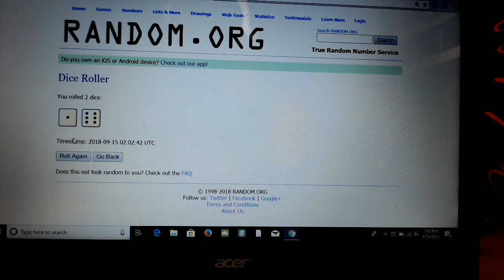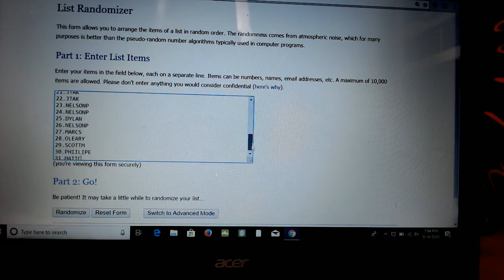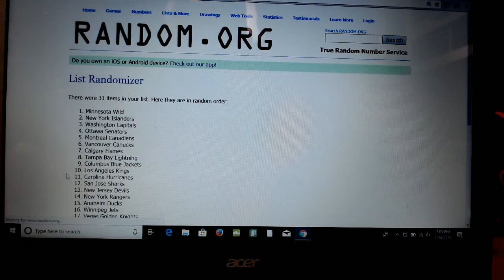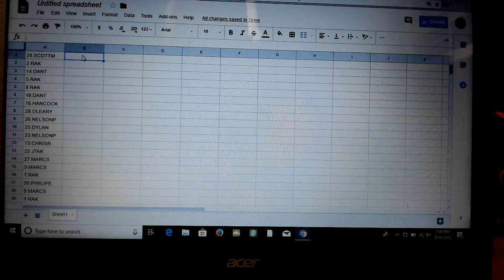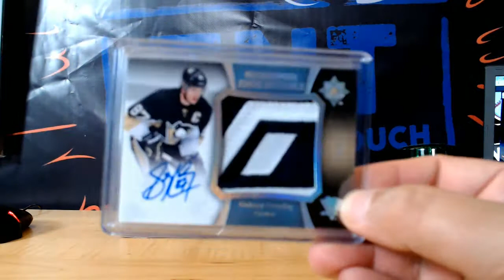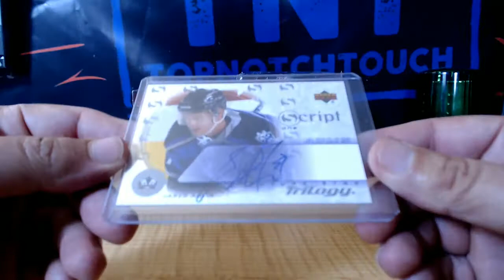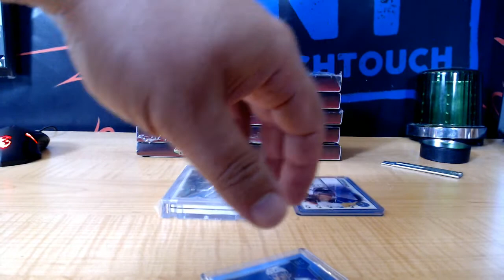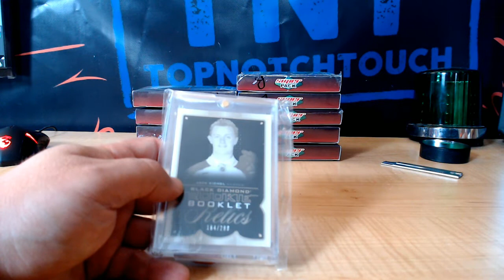2018 SUPER BREAK HOCKEY RANDOM PACK BREAK FIRE AND ICE # 3